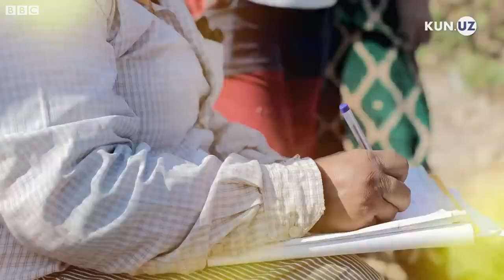Ўзбекистон: Кластер айрим фермерларни хонавайрон қилдими?- BBC Uzbek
Ўзбекистон: Кластер айрим фермерлар хонавайрон қилдими?
Ўзбекистон қишлоқ хўжалигида жорий қилинган кластер усули ҳақида ҳам салбий ва ҳам ижобий қарама қарши фикрлар билдириляпти. Фермерлар ҳокимлик кластер учун ерларини тортиб олаётгани ва ўзлари эса колхоз давридаги оддий пудратчига айлантирилаётганидан нолимоқда.

Расмий матбуотда Президентнинг шахсий ташаббуси сифатида олқишланаётган бу ислоҳот ҳақида фақат яхши хабарларни кўриш мумкин.